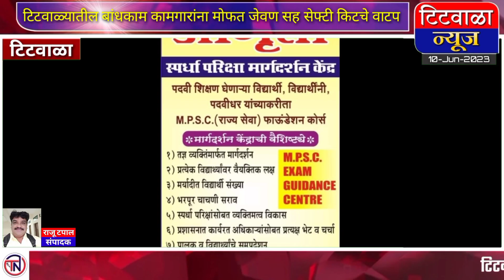टिटवाळ्यातील बांधकाम कामगारांना मोफत जेवण सह सेफ्टी किटचे वाटप...